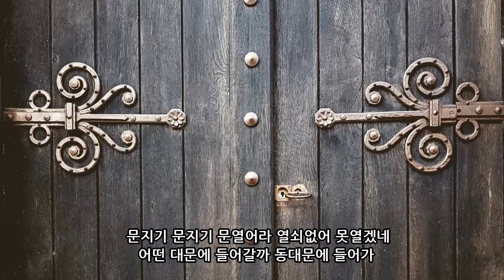[전래동요]대문놀이 _ 이재석 작편곡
[전래동요] 대문놀이
: 이재석 작편곡

문지기 문지기 문열어라
열쇠없어 못열겠네
어떤 대문에 들어갈까
동대문에 들어가

철수네 문에 들어가

순이네 문에 들어가

춘이네 문에 들어가

영이네 문에 들어가

문지기 문열어
덜컹덜컹 덜컹덜컹
열렸다 문이 열였다